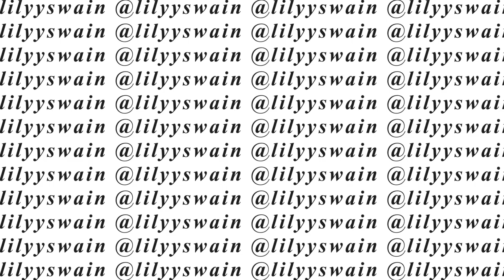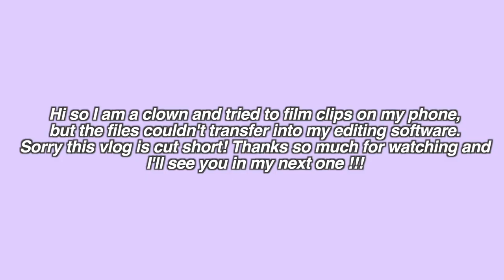VLOG: College First Day of Classes | Bryant University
College classes are back in session!! I am ~officially~ a second-semester freshman. Filming on campus is hard considering I literally have no time between my classes to pick up my camera, but I am working on getting more comfortable! Sorry for the choppy footage I didn’t realize my phone clips wouldn’t be transferable!

But anyways I hope you liked this vlog and are excited for more! Thanks sm for watching :)
-Lily

portable charger mentioned

FAQ

I’m a freshman at Bryant University

 if you see this comment I love college